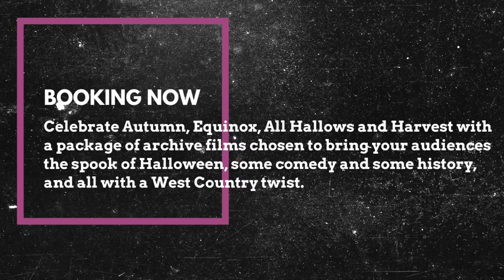The Box Shorts: Autumn Package Trailer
Celebrate screen heritage and our return to cinemas with seasonal packages of FREE archive film shorts available to cinemas across the South West for screening between August 2021 – March 2022.

Chosen titles will be themed, short, culturally rich treasures, compelling in content and chosen specially to connect local audiences to their communities, landscapes and histories.

As the nights draw in and the earth swings into shadow we celebrate Autumn, Equinox, All Hallows and Harvest with a package of archive films chosen to enrich your enjoyment of the season.

From Punky Lanterns, to news reports of Witchcraft on Dartmoor, and a look at Wassailing through different ages of archival lens, we bring your audiences some of the spook of Halloween, some comedy and some history, and all with a West Country twist